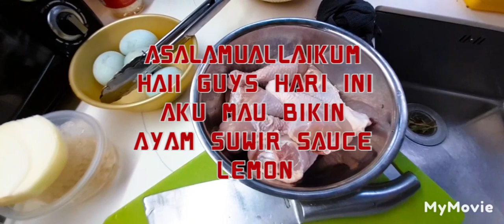resep masakan hongkong ayam suwir lemon⁉️ala tkw hongkong@Hahavlog280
asalamuallaikum haii guys
divideo kali ini aku bingung ayam selalu dimasak itu"saja.
lah saya kali ini bikin ayam suwir yg rasanya asem asin manis

bahan"
ayam
daun bawang
daun ketumbar
bawang putih
lemon

bumbu"
kecap asin
sauce tiram
gula
minyak wijen
sauce ikan
mudah banget caranya